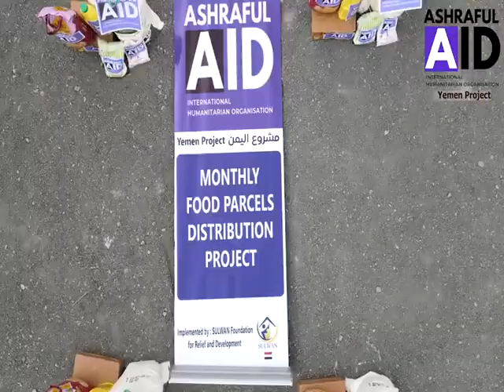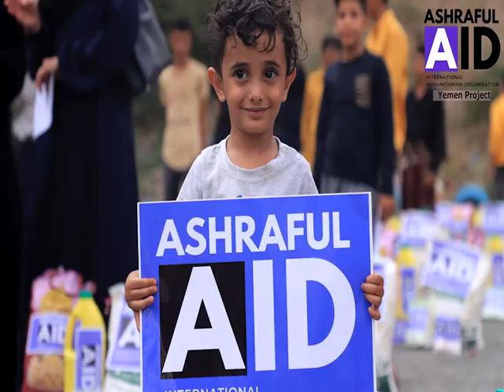Monthly Food Parcel Distribution In Yemen